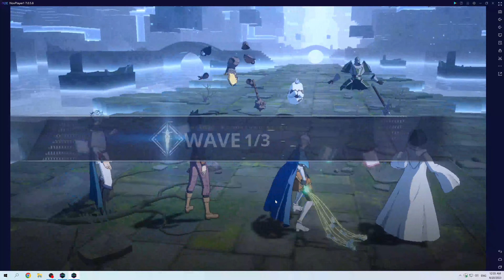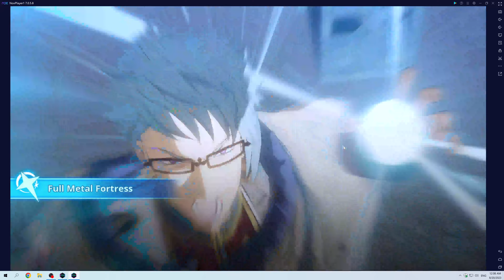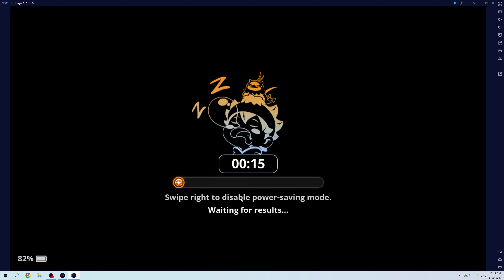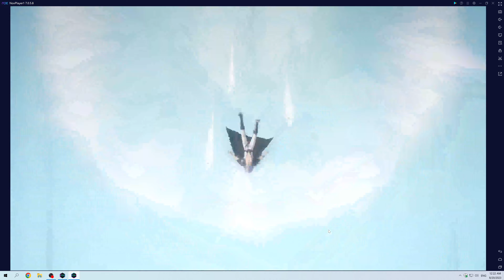Black Clover Mobile Playthrough Part 15 Chapter 2 Mars and Nemean Armor Mars Boss Fight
Chapter 2 Mars and Nemean Armor Mars Boss Fight.